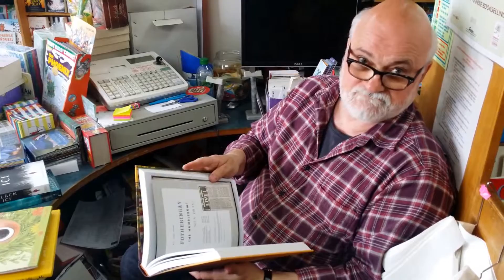Bookwood with Newham Bookshop: John Newman on Nick Drake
In My Favourite Chair: John Newman from the Newham Bookshop shares the book he'll enjoy sitting in his favourite chair.

Bookwood is a pop-up book fair that launches at Netil Market, Hackney on 3rd May 2015.

John Rogers in association with Newham Books will be signing copies of his book "This Other London: Adventures in the Overlooked City", HarperCollins at the Bookwood launch.